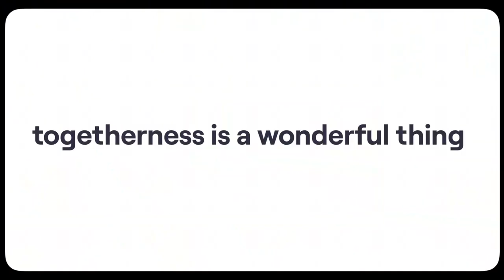Vi | Vodafone Idea Rebranded As New Mobile Operator | New Vi Advertisement | Full HD | Viral Videos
Hi there !!!  Radhe-Radhe
New to "Peeyush Khandelwal Vines" ? If so, here's what you need to know -- Give Your 100%, Unless You Are Donating Blood.

In a major announcement on September 7, telecom firm Vodafone Idea rebranded itself as Vi.

From a new name to a new logo, Vodafone Idea is off to a fresh start with a new brand identity.

But all this will come at a cost. Experts say that rebranding is an expensive affair.

When Snapdeal in 2016 had revealed its new brand identity, the company had spent Rs 200 crore for rebranding.

Airtel in 2010 had spent around Rs 340 crore for a new corporate identity - a new logo.

When Hero parted ways with Honda, it spent around Rs 175 crore in May 2011 for a new brand identity - Hero MotoCorp.

“New brands are expensive to launch. Vi is not entirely new but even replacing the past - signages, dealer boards, graphics will be a costly affair. Plus, building awareness for the new brand in consumer minds is not easy,” Sandeep Goyal, chief mentor, Indian Institute of Human Brands, told Moneycontrol.

Vodafone Idea announced that from September 7 onwards, Vi ads will be on TV and digital platforms, followed by a high decibel intensive multi-media campaign.

In 2000, when BP, an oil and gas company, changed its logo to Helios flower, it cost the company $211 million.

Experts say the cost is high for rebranding because companies have to pay for everything. This includes cost of consultants and market researchers, who test whether the rebranding move is a good idea. Then comes the actual implementation, which includes signage on buildings, change of company letterheads, websites and name tags.

Along with the high cost which drains most of the marketing budget, rebranding can also lead to losing existing customers as a new brand identity could be confusing.

For example, Kencell, a telecom company, was rebranded to Celtel in 2004 and then to Zain in 2008. Zain was acquired by Bharti Airtel and was rebranded to Airtel Kenya in 2010. Experts say that too many changes in the brand confused consumers.

Another rebranding effort that was unsuccessful was when the French telecom bought Telkom Kenya and rebranded to Orange. This led to a big population in Kenya staying away from Telkom’s new brand name as they confused it with a political party. And ultimately Orange Kenya was rebranded to Telkom Kenya.

Even Vodafone has seen many name changes from Max Touch, Orange, BPL, Hutchison Essar to Vodafone.

But Goyal points out that in case of Vodafone Idea, a new brand name should have come after the two companies merged at a corporate level.

“Vodafone was an urbane, sophisticated global brand. Idea was more about rustic intelligence and native humour. When these two diverse entities came together, a unified new personality was a challenge. That challenge remained kind of unresolved for 2-3 years. Now the new brand is an opportunity to create a common new identity, but also define the personality of this new avatar,” added Goyal.